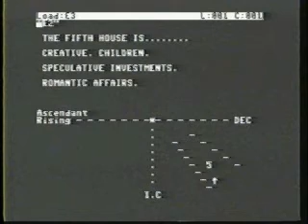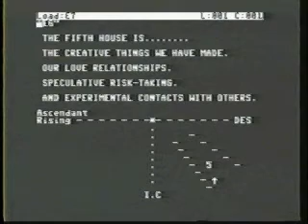MEANING OF THE FIFTH HOUSE natal birth chart.AVI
This video story. expresses THE FIFTH HOUSE Enviornment of the Natal Birth Chart
Mr Eric J LeSassier Sr
Astro Prep Futurekeys Productions